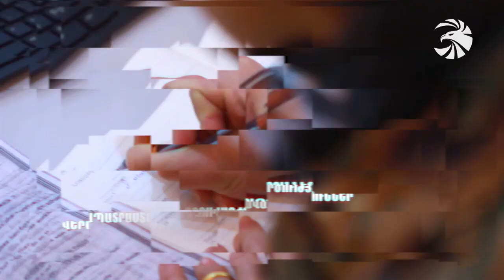Հայկական խաղաղապահ ուժերը բարձր աշխատավարձով հայրարաում են ընդունելություն